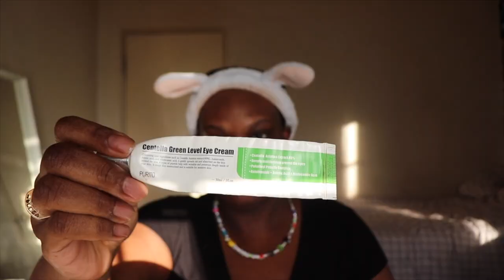GET UNREADY WITH ME FT YESSTYLE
☾Save Moolah☾
Yesstyle: GLAAMTK

Hi were Taylor and Kentiya. On this channel we do all things makeup, beauty, fashion, kpop, anime and of course we do this with a little bit of glam.